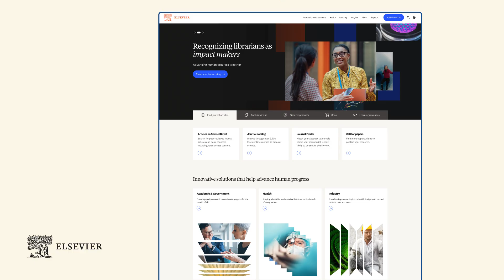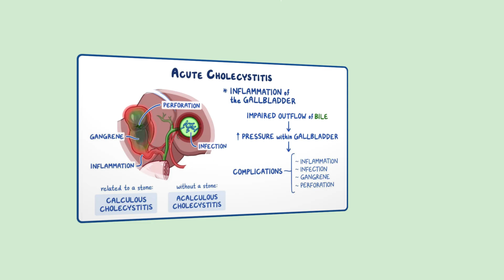10 years of Osmosis Video evolution!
For the last decade, Osmosis has been on a mission to make medical education more engaging and effective using innovative content, visual storytelling, and evidence-based learning science. What began with a single video has grown into a trusted company supporting millions of learners and educators around the world.

Today, as part of Elsevier, we’re continuing to expand our impact and reimagine how the next generation of healthcare professionals learn healthcare.

As we celebrate 10 years of learning by Osmosis, we’re reflecting on the milestones, innovations, and people that have shaped our journey. From our first video to millions of learners worldwide, these moments tell the story of how far we’ve come, and where we’re headed next.